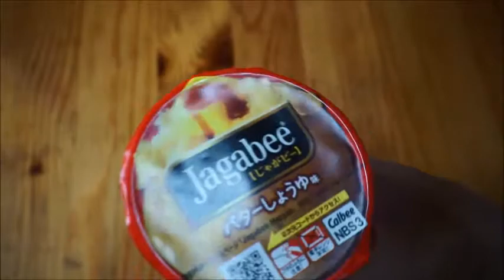Japan Guide #73 Jagabee -butter soysauce taste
Jagabee  -butter soysauce taste-

ID:sunny_rain35